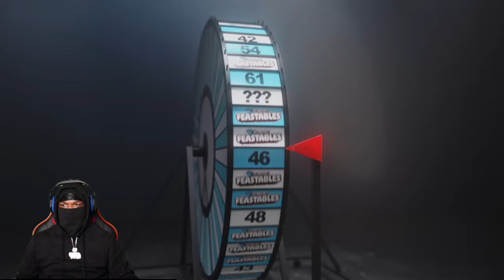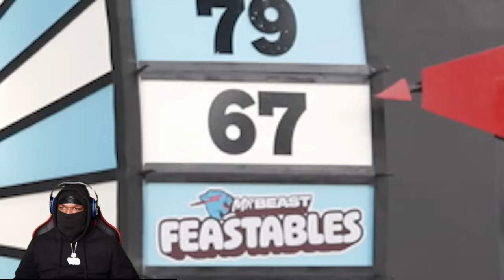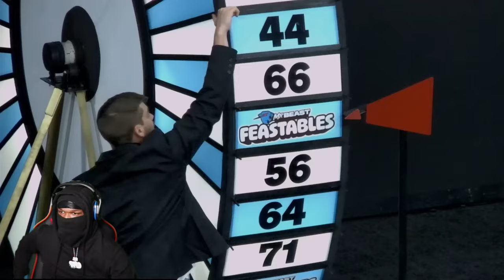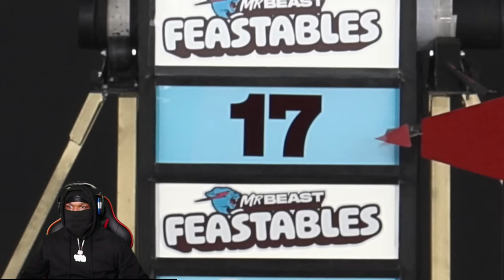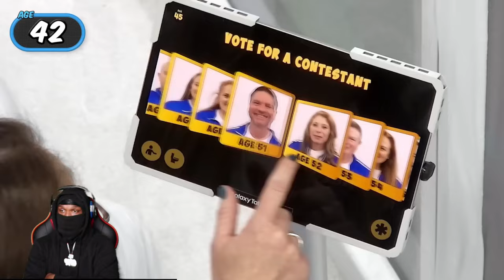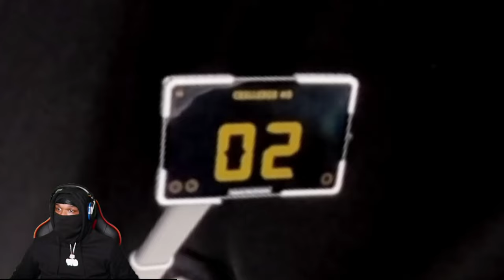MR. BEAST Ages 1 - 100 Decide Who Wins $250,000(REACTION)‼️@MrBeast